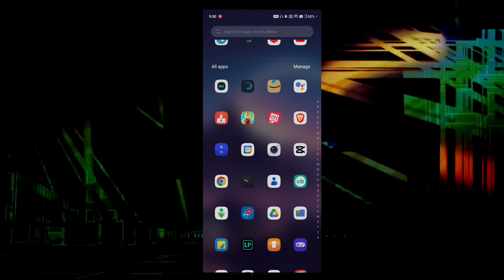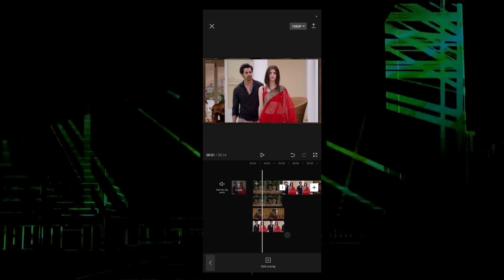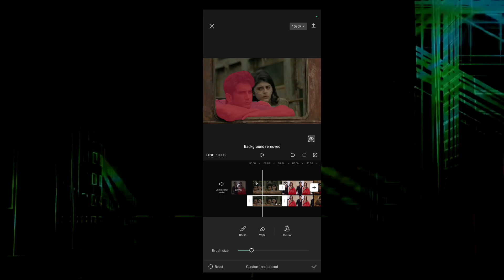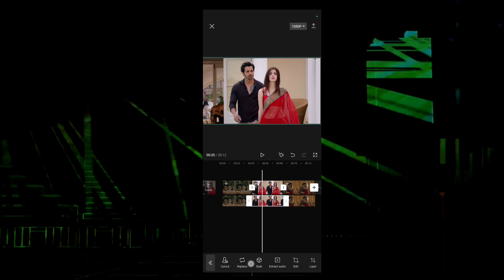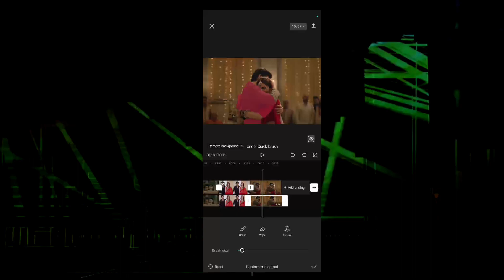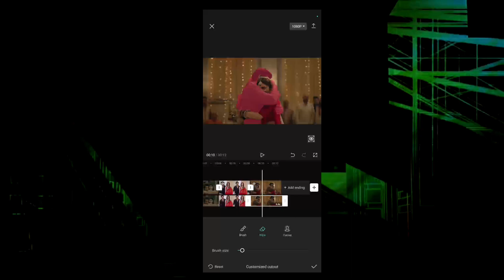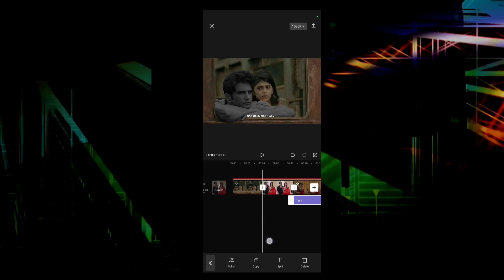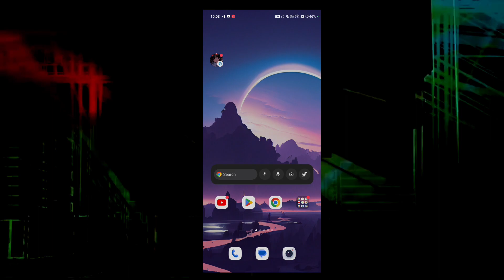Trending Instagram Reels Edit Tutorial ❤️‍🔥